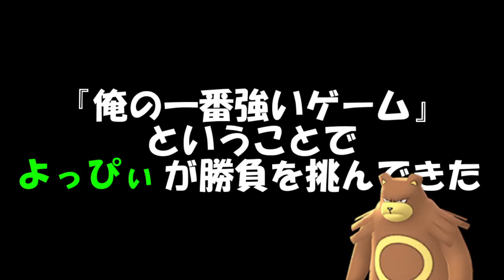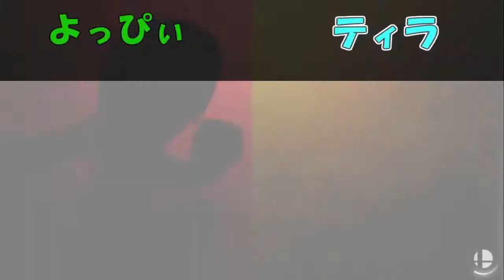【よっぴぃ編】得意ゲーム対決！ VIPの男のスマブラ道！【実況】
いつもオフの時にやってたりするんですが
日常的にスマブラ以降ゲーム買ってないと豪語するよっぴぃさんなので
一番うちの中では圧倒的の強さを誇ります。

そんなVIP勢にクソザコ二人が挑む動画です。